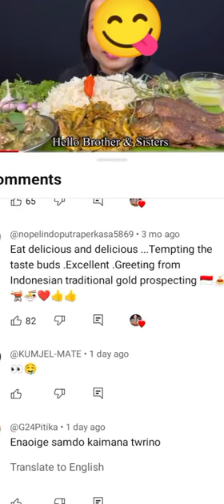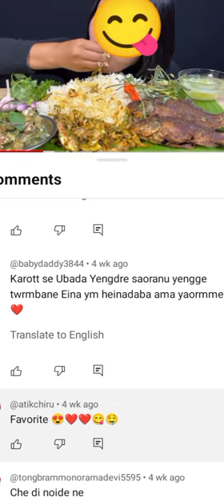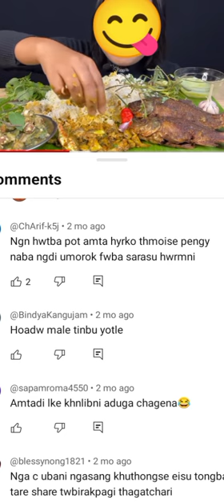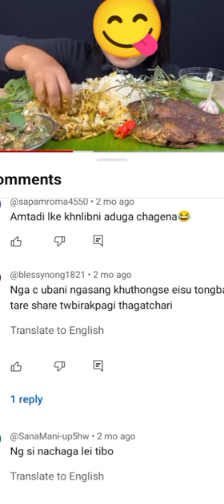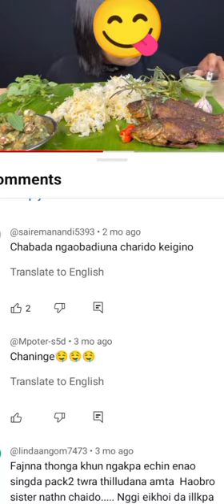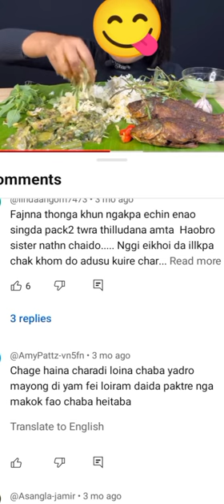Nangna Chabada ngaojabagum Eisu Thakpada ngaojei